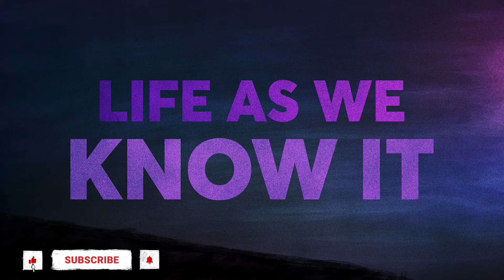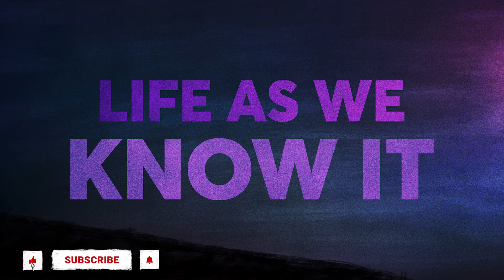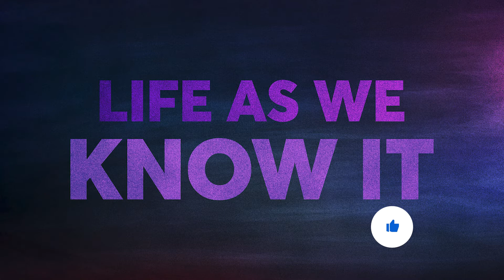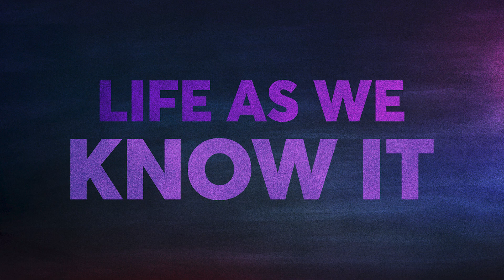Life As We Know It Podcast - Guest, Tom Torkelson & hosted by Jerry Sanchez - Full Video Podcast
Tom Torkelson, the co-founder and former CEO of IDEA Public Schools, chats with Jerry on how he grew up, started IDEA Academy, and what he thought about leaving an organization he started. He also discusses what his next plans are.

We appreciate Tom's time. He's going to be making even bigger waves in the years to come.

Produced by Imagehousemedia.com